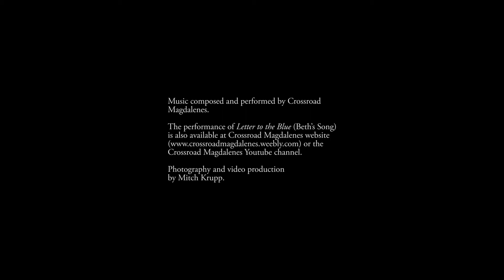Gail Anderson-Dargatz reads from her new novel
Gail Anderson-Dargatz reads the first chapter of her novel The Spawning Grounds. Photographs by Mitch Krupp of the Thompson Shuswap region of BC that inspired the novel with music by the Crossroad Magdalenes.